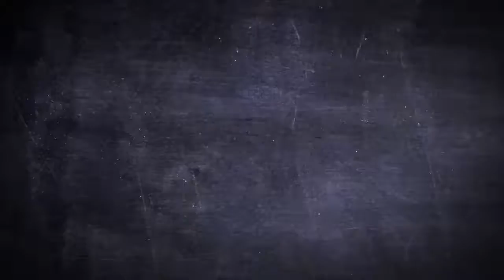Joker Belt Buckle - Ha Ha Ha